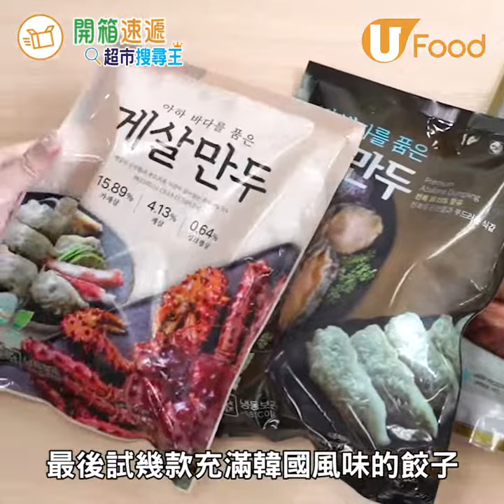【UFood開箱】家中歎韓國掃街小食！ 拉絲芝士條／辣雞麵餃子／人蔘雞餃子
唔駛去韓國掃街，响屋企都可以食到韓國小食啦！有拉絲芝士條、人蔘雞餃子等，好吸引～
→外賣足秤阿拉斯加蟹